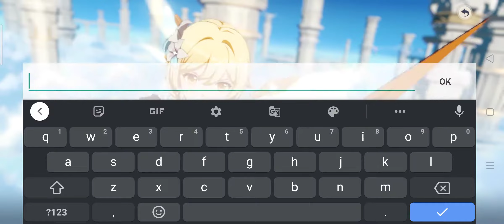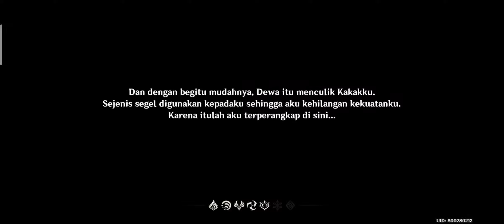Genshin Impact Android GamePlay 15 Menit Pertama | Genshin Impact Android Indonesia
✔ Deskripsi ✔

Mampir Yuk...!!!

DISCORD MABAR

MABAR!??
LET'S GO..

Line : mynecraftindo

+Google : Creeper Stone

Credit :
Intro and edit by MyneCraft Indo
Background sound : Youtube Library & NCS
Gear: Realme 6 Pro (ram 8 gb & SD720G)

Dan jika kalian punya kritik atau saran kalian boleh comment di bawah..!!
Bye...

✂ Salam Myner